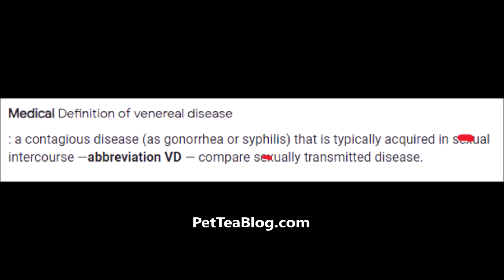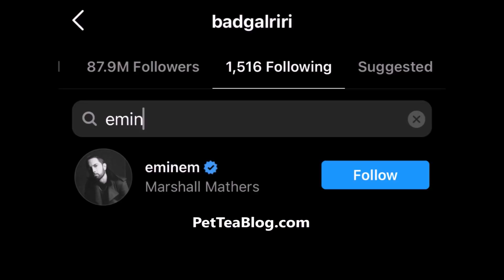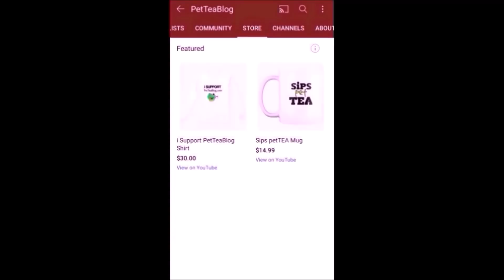Eminem Apologizes to Rihanna for saying she gave Chris Brown Itchy Balls & Deserved to get Beat 👊☕🐸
Eminem says Sorry to Rihanna Fenty in his new song Zeus a year after a song leaked where he sided with Chris Brown on the track and claimed that she gave him a VD. The rapper had multiple hit songs with Riri so its strange that he would diss her in that way on "Things Get Worse" 👀